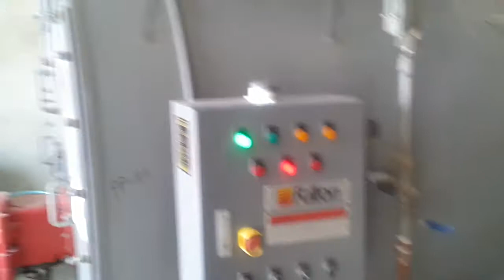Fulton Boiler AG Agro Feed Ltd